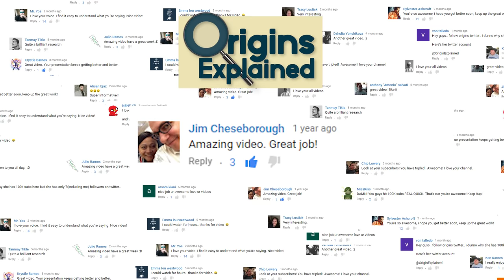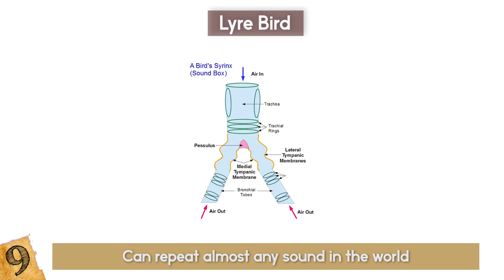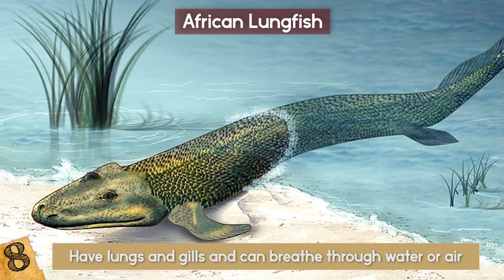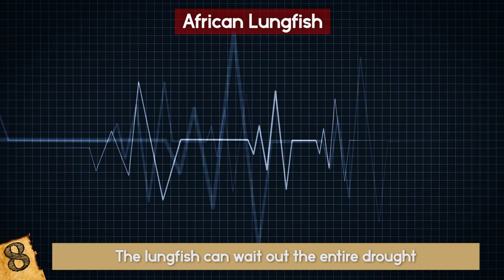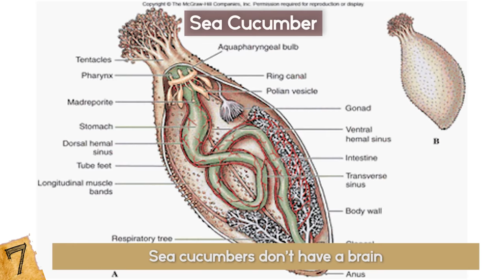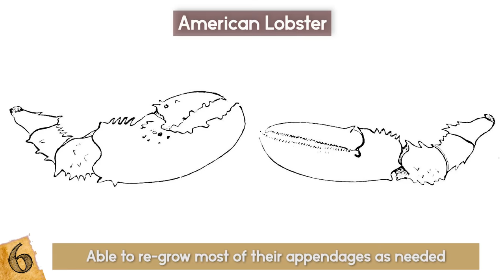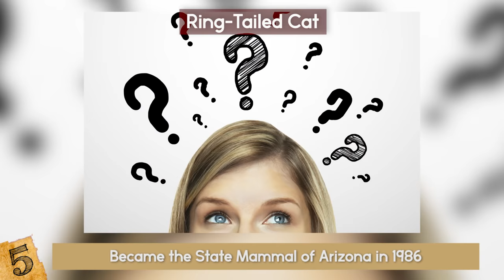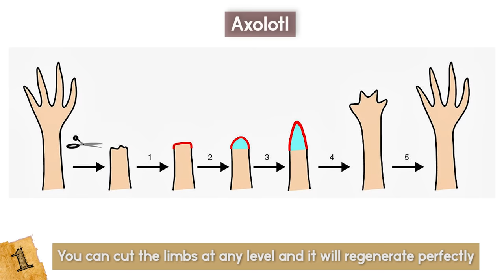INCREDIBLE Animal Superpowers!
You won't believe what these amazing animals are capable of!

10: Toxoplasma gondii
9: Lyre Bird
8: African Lungfish
7: Sea Cucumber
6: American Lobster
5: Ring-Tailed Cat
4: Electric Eel
3: Cuttlefish
2: Froghopper
1: Axolotl